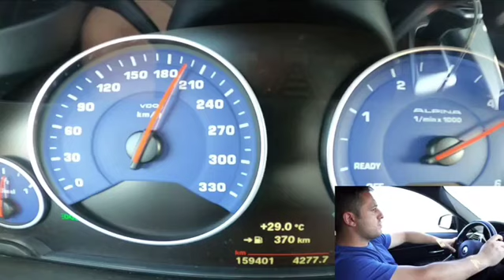Bmw Alpina D3 Hız Denemesi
Bmw Alpina D3 Bi Turbo Hız denemesi